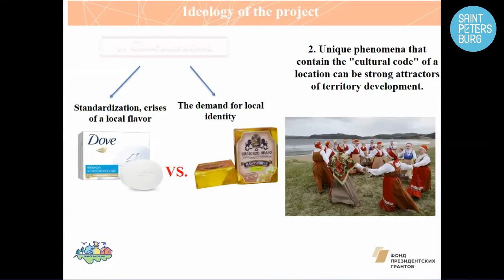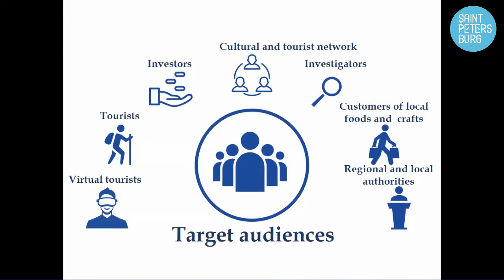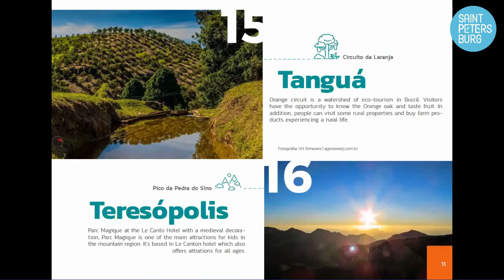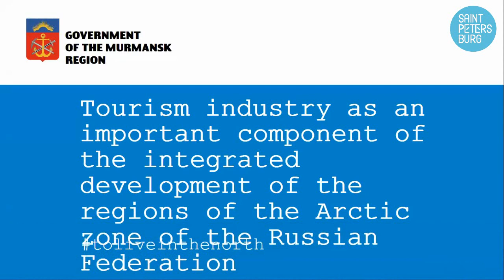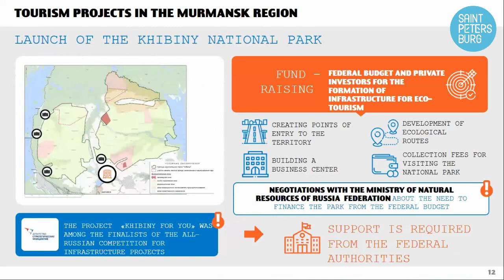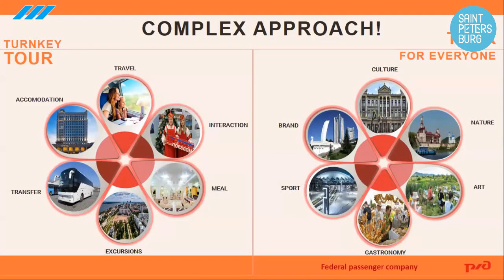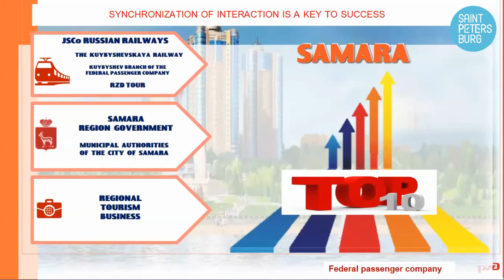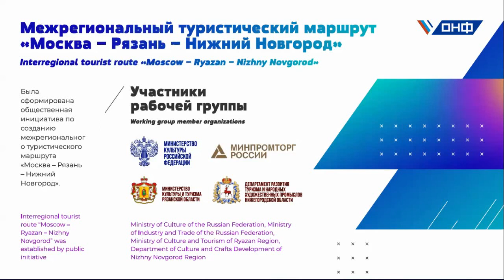IMBRICS Forum 2020: CREATION OF NEW TOURIST ROUTES WITH THE COOPERATION OF THE BRICS MUNICIPALITIES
Field-specific session: CREATION OF NEW TOURIST ROUTES WITH THE COOPERATION OF THE BRICS MUNICIPALITIES

Co-organizers:
• Committee for Tourism Development of Saint Petersburg
• Federal Agency for Tourism of the Russian Federation (Rosturizm)

New routes that reveal national culture and traditions can become a strong driver of development in the tourism industry of each of the five countries.
How can we increase the attractiveness of BRICS regions and municipalities for tourist and business trips? Positive experience of tourist centres of the BRICS countries. How can we improve the existing tourist infrastructure in Russia using the best foreign practices? How can municipalities become competitive players in the tourism market? How can the cooperation of BRICS municipalities increase the tourist flow in each of the countries?

Профильная сессия: КАК КООПЕРАЦИЯ МУНИЦИПАЛИТЕТОВ СТРАН БРИКС ПОЗВОЛИТ СОЗДАТЬ НОВЫЕ ТУРИСТИЧЕСКИЕ МАРШРУТЫ

Соорганизатор:
• Комитет по развитию туризма Санкт-Петербурга
При поддержке:
• Федеральное агентство по туризму Российской Федерации (РОСТУРИЗМ)

Новые маршруты, раскрывающие национальную культуру и традиции, могут стать сильным драйвером развития в туристической отрасли каждой из стран «пятерки».
Как повысить привлекательность регионов и муниципалитетов стран БРИКС для туристических и деловых поездок? Позитивный опыт туристических центров стран БРИКС. Как улучшить имеющуюся туристическую инфраструктуру в России на примере лучших зарубежных практик? Как муниципалитетам стать конкурентоспособными игроками на рынке туристических услуг? Как кооперация муниципалитетов стран БРИКС может увеличить туристический поток в каждой из стран?

Moderator:
• Anastasia Izmailova, host of the TV channel "Saint-Petersburg".
Addresses:
• Welcome address from Zarina Doguzova, Head of the Federal Agency for Tourism (Rosturizm) (Russia), read out by Demyan Smilevets, Head of the international cooperation department of the Federal Agency for Tourism.
Speakers:
• Nana Gvichiya, Deputy Chairman of the Committee for Tourism Development of Saint Petersburg (Russia);
• Andrey Maksimov, member of the Civic Chamber of the Russian Federation (Russia).
• João Pedro Motta Leal, CEO of the Consortium for the inter-municipal development of the Eastern Fluminense region, Rio de Janeiro state (Brazil);
• Olga Kuznetsova, Deputy Governor of the Murmansk region (Russia);
• Subhash Goyal, Honorary General Secretary of the Federation of Associations in Indian Tourism & Hospitality (FAITH) (India);
• Vladimir Zotov, Deputy Head of the city of Samara, Head of the department of economic development, investment and trade of the Samara city district administration (Russia), co-presenter: Inna Gavrilova, Deputy Head of the Kuibyshev branch of JSC FPC, Russian Railways Holding (Russia);
• Surpal Singh Deora, CEO of IND-VEST (India);
• Lyubov Soldatkina, Head of the department of expert and analytical work, monitoring the implementation of priority decisions and national projects of the All-Russia People's Front (Russia);
• Sergey Yakovlev, Director of "Art-Triumph" (Russia).

Модератор:
• Анастасия Измайлова, ведущая телеканала «Санкт-Петербург» (Россия).
Выступления:
• Приветственный адрес от Руководителя Федерального агентства по трузиму (Ростуризм) Зарины Догузовой (Россия), зачитывает Демьян Смилевец, начальник управления международного сотрудничества Федерального агентства по туризму.
Спикеры:
• Нана Гвичия, Заместитель Председателя Комитета по развитию туризма Санкт-Петербурга (Россия);
• Андрей Максимов, член Общественной палаты Российской Федерации (Россия);
• Жаоа Педро Мотта Леал, Генеральный директор Межмуниципального консорциума развития региона Восточный Флуминенсе, штат Рио-де-Жанейро (Бразилия);
• Ольга Кузнецова, Заместитель Губернатора Мурманской области (Россия);
• Субхаш Гоял, Председатель экспертного комитета Индийской торгово-промышленной палаты по авиации, туризму и гостиничному бизнесу (Индия);
• Владислав Зотов, Заместитель главы города Самара - руководитель департамента экономического развития, инвестиций и торговли Администрации городского округа Самара; содокладчик: Инна Гаврилова, заместитель начальника Куйбышевского филиала АО ФПК, холдинг РЖД (Россия);
• Сурпал Сингх Деора, генеральный директор IND-VEST (Индия);
• Любовь Солдаткина, начальник управления экспертно-аналитической работы, контроля реализации приоритетных решений и национальных проектов ОНФ (Россия);
• Сергей Яковлев, Директор компании «Арт-триумф» (Россия).